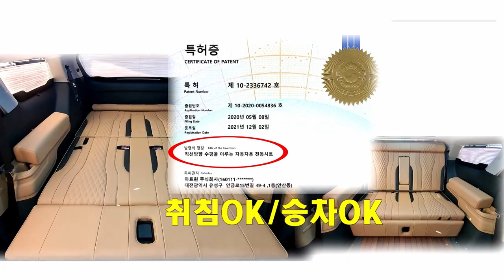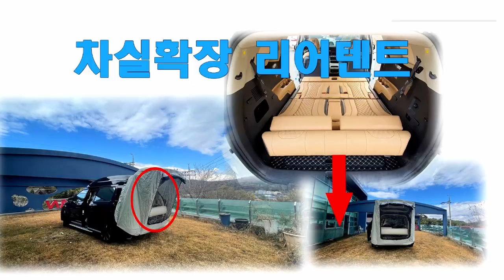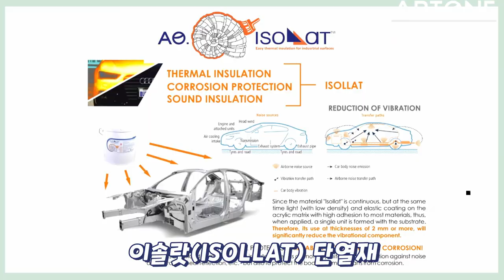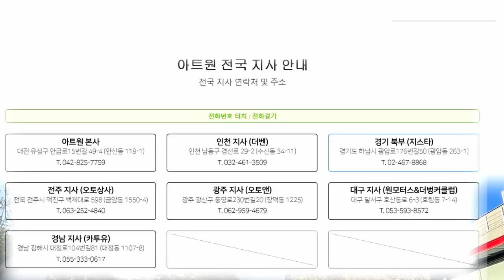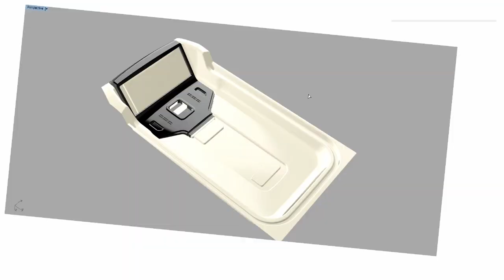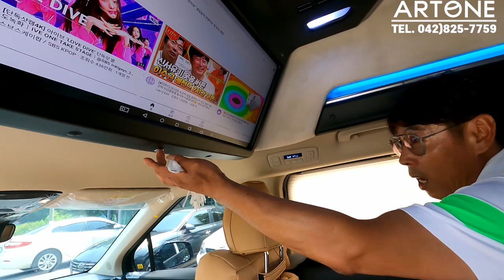[GV315-6]와우! 이렇게 변할수가? 같은 카니발 완전다른 튜닝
미니밴[MPV]전문기업 아트원(주)4세대 신형카니발 기반 새롭게 제작되는 아트원 글로밴 하이리무진[차명]+사용자의 용도에 맞는 튜닝까지 원스탑으로
진행되어 출고 됩니다.
아트원 본점:
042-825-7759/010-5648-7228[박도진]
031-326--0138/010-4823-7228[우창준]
아트원 전국지사:
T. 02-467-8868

📢BGM
✔️Track - extenz - Endless Summer